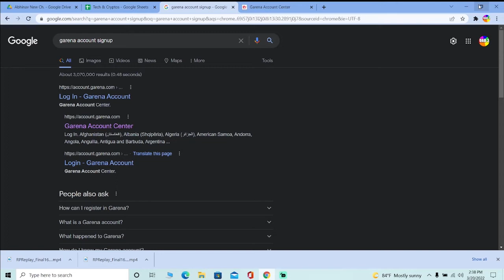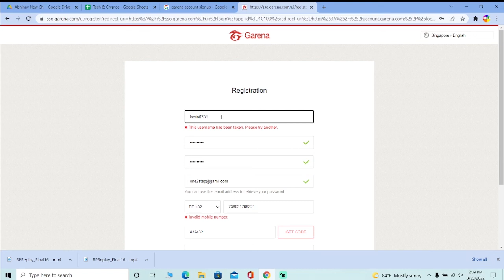How To Create Garena Account (2022) | Garena Sign Up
Learn how to create garena account and garena sign up in 2022.
This video is on how to sign up for garena account. If you're a complete beginner on this, make sure to watch the video till the end for detailed learning.

This video content has been made available for informational and educational purpose only. Tech & Crypto does not warrant the performance, effectiveness or applicability of any sites listed or linked to in any Video Content.